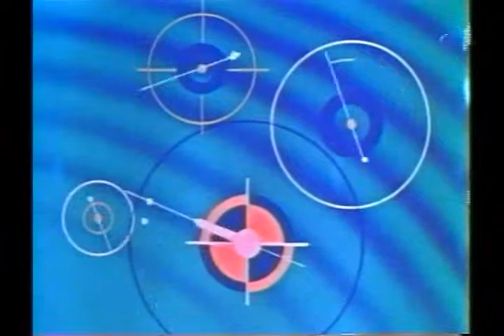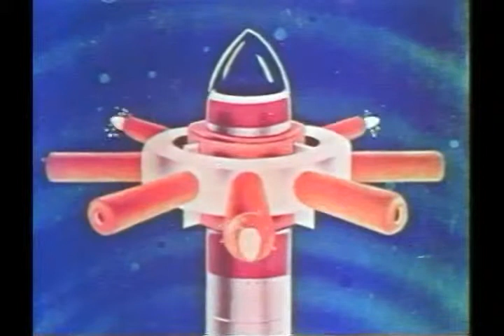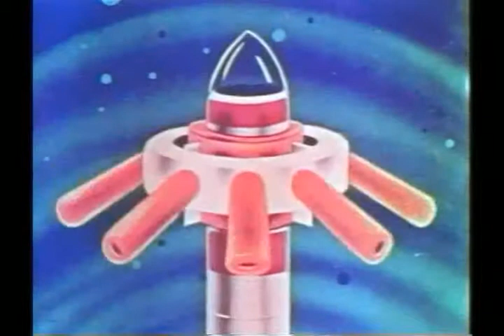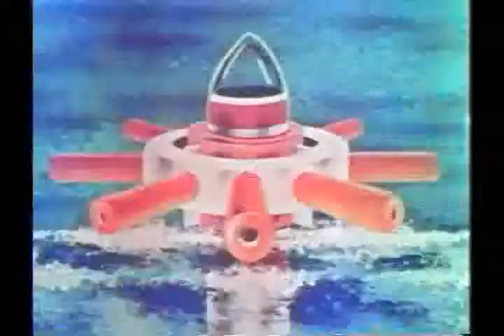Colonel Bleep: The Killer Whale (1958)